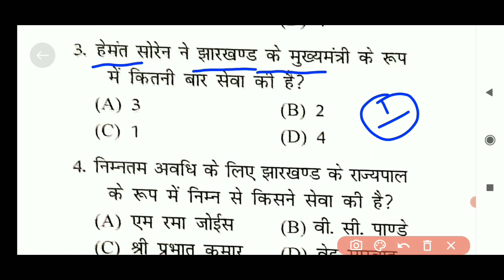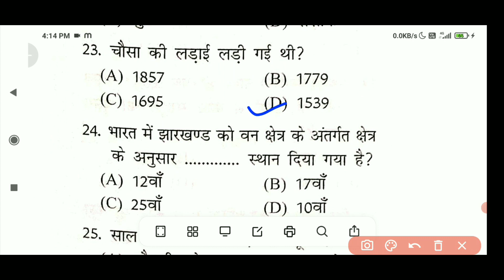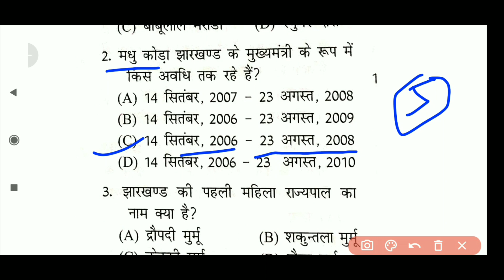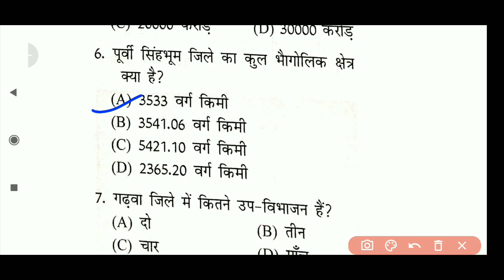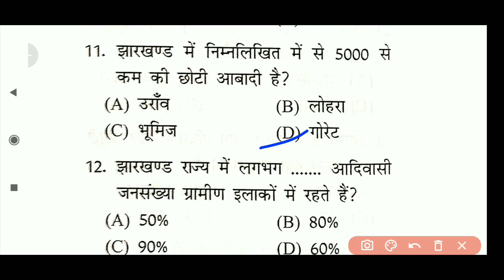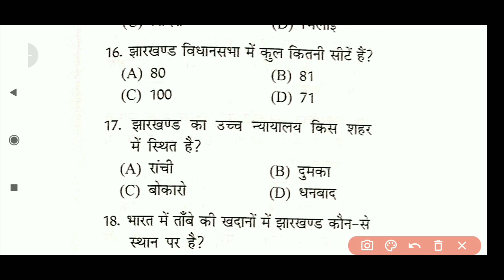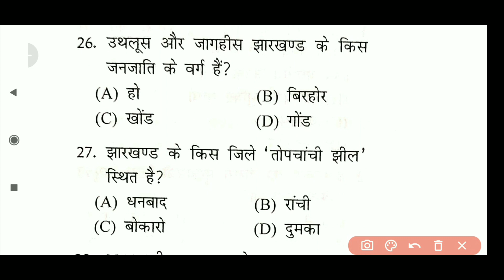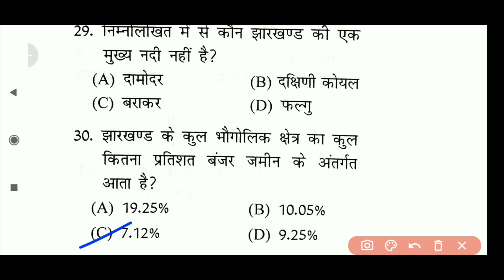JSSC DAROGA | झारखंड दारोगा बहाली 2022 | jharkhand daroga vacancy |झारखंड दरोगा Exam previous paper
JSSC DAROGA | झारखंड_दारोगा_बहाली_2022 | jharkhand daroga

Description
𝐥𝐢𝐤𝐞 𝐔𝐏𝐒𝐂 𝐉𝐏𝐒𝐂 , 𝐉𝐒𝐒𝐂 , 𝐁𝐏𝐒𝐂 , 𝐁𝐒𝐒𝐂 & 𝐀𝐋𝐋 𝐏𝐒𝐂.